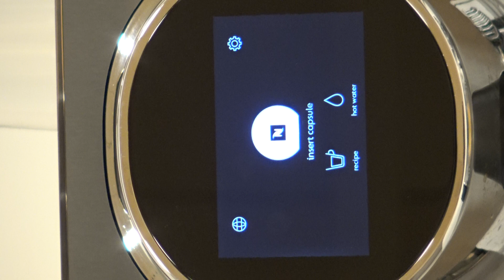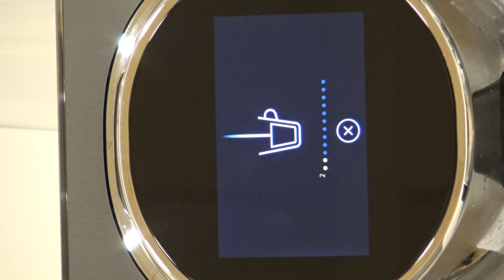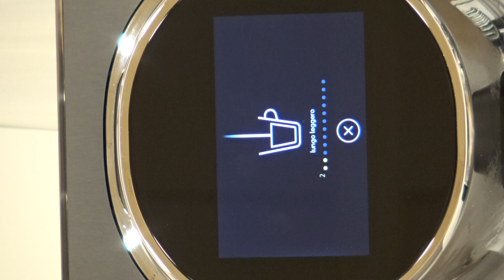AI-based MOMENTO Coffee Machine interface done with Nespresso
AI-based MOMENTO Coffee Machine interface done with Nespresso, which recognizes the coffee capsules